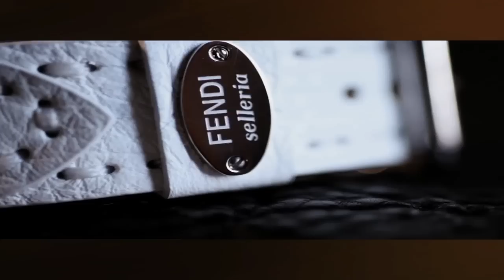H Kiss featuring Tashana Thomas "MAD AT ME" (Official Video)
Hood Up Entertainment presents H-Kiss Official New Video from her upcoming single titled "All About Kiss". Vocals by Tashana Thomas. Production by KooFILMS & Hood Up Entertainment/Green-Light Specials Directed,Filmed & Edited by Koo Rod for KooFILMS Text by B. Kelly of H.U.S.H. Films